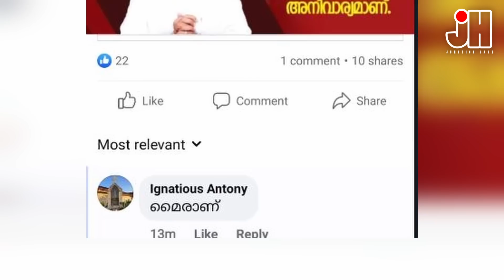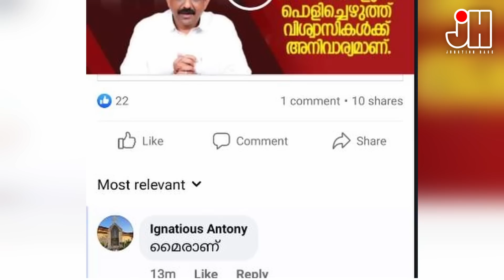സ്വന്തം പ്രവർത്തിയിലൂടെ മാതാപിതാക്കളെ സ്മരിപ്പിക്കപ്പെടുന്നവർ.